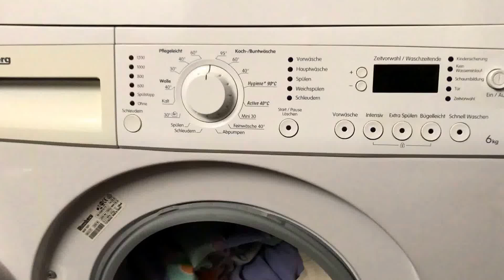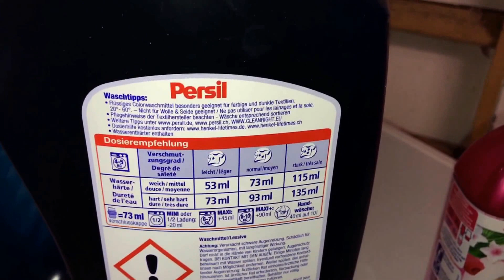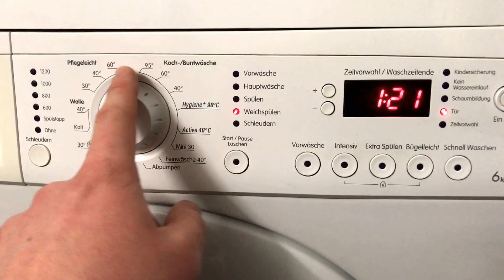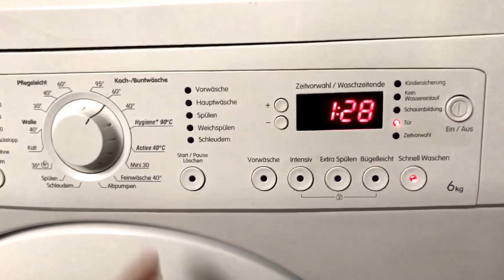Küchenschwamm waschen in Waschmaschine Schwamm reinigen Baumwolle 60 Grad Color Wäsche Anleitung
Material: Synthetischer Stoff
Wäschetyp: Küchenschwamm
Temperatur: 60 Grad Color Waschgang

Ein Topf-, Küchen- oder Haushaltsschwamm wird zur Reinigung von Geschirr, Töpfen, Pfannen usw. in der Küche verwendet und besteht im Wesentlichen aus Schaumstoff. Die oft vorhandene raue Unterseite dient zum Scheuern. Dieses Scheuervlies ist besonders hart, meistens mineralisch oder aus einem Kunststoff.

Stärkere Scheuerwirkung haben Reinigungskissen aus Stahlwolle.

pduesp